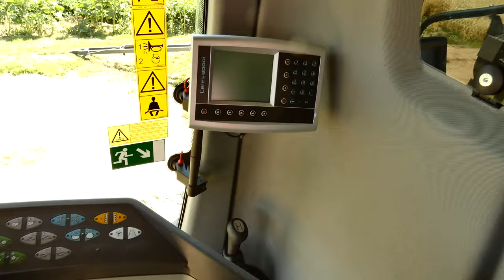Nowy Nabytek 2022😍 Przepiękna Maszyna🔥Massey Ferguson Beta 7370😱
Zapraszam na:
✔ Snapa: rfa1316
✔ Instagrama: wola_w_obiektywie

💥Ścieżki dźwiękowe nie są moją własnością i nie roszczę sobie do nich żadnych praw!
Film jest moją własnością i roszcze sobie do niego prawa autorskie, kradzież grozi poważnymi konsekwencjami karnymi💥